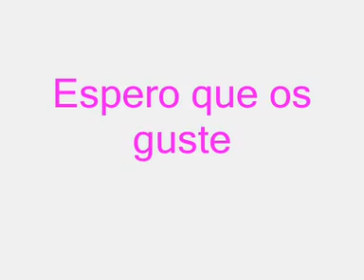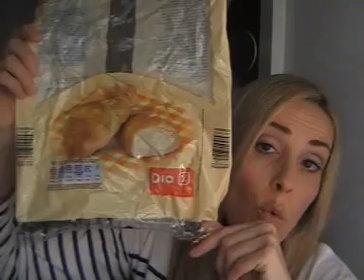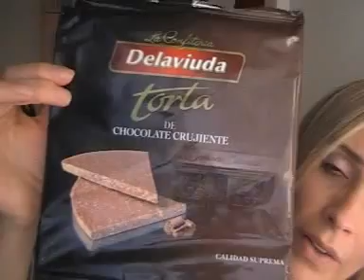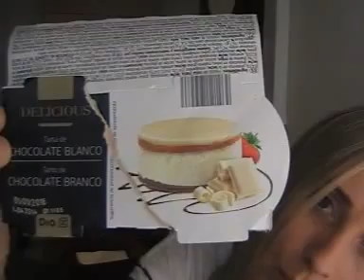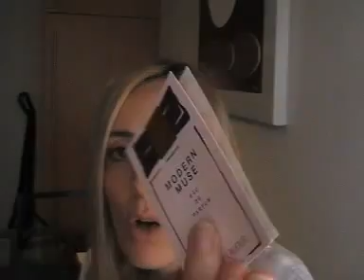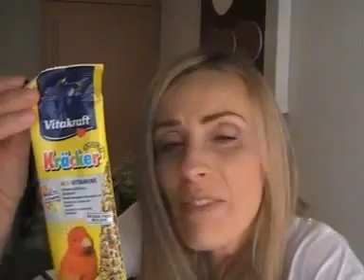Productos terminados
Ultimo vídeo del 2015! Feliz año nuevo 2016!.
Muakssssssss